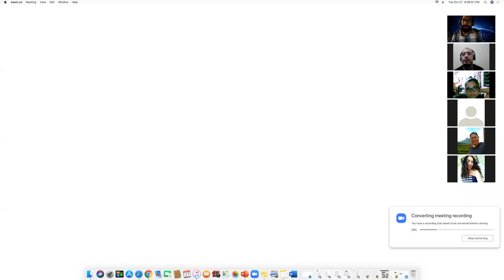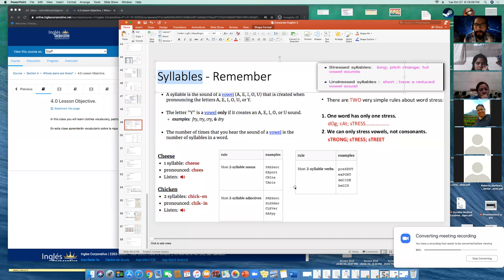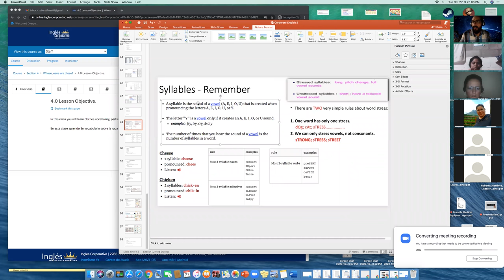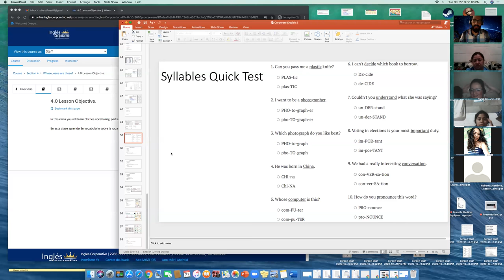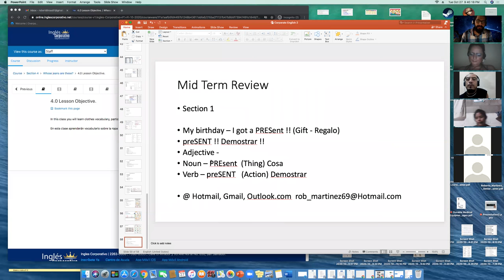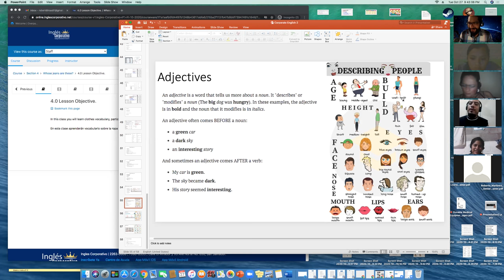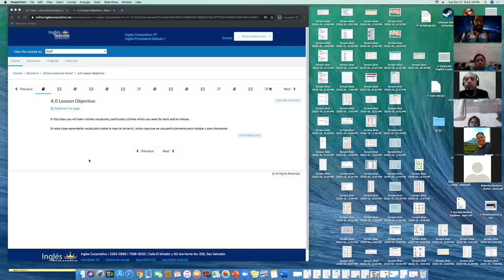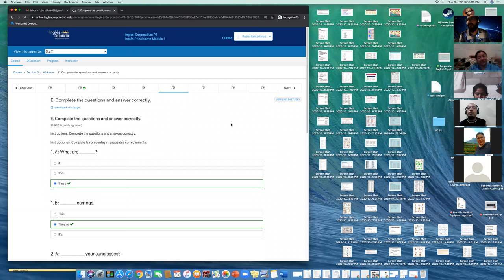Ingles Corporativo- P1-01-9-10-PM-10-20 - Wk 3 Day 2